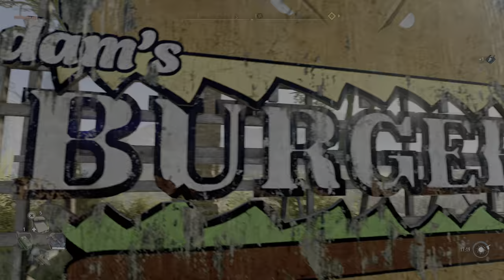Dying Light 2 Stay Human gameplay walkthrough part 9 on PS5 4K60 HDR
Dying Light 2 Stay Human is a 2022 action role-playing game developed and published by the Polish studio Techland. The sequel to Dying Light (2015), the game was released on February 4, 2022 for Microsoft Windows, PlayStation 4, PlayStation 5, Xbox One, and Xbox Series X/S. A Nintendo Switch version for the cloud is currently in development.